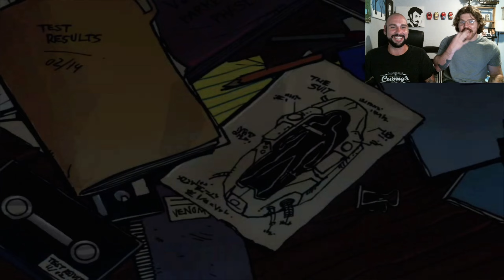Spider-Man Games Have Always Been Cool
From SNES, to Playstation, to Xbox, Spiderman games have always been pretty sick. Here's one now